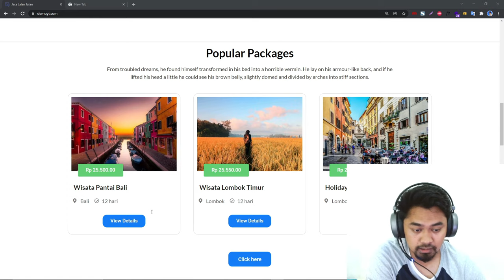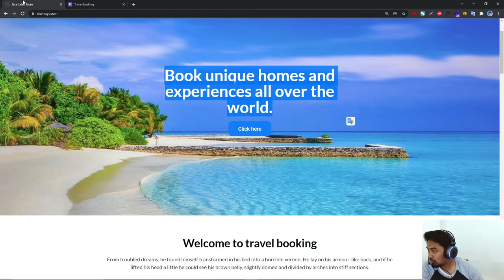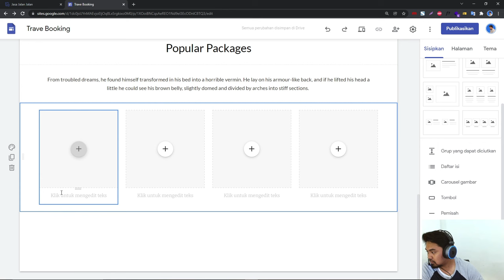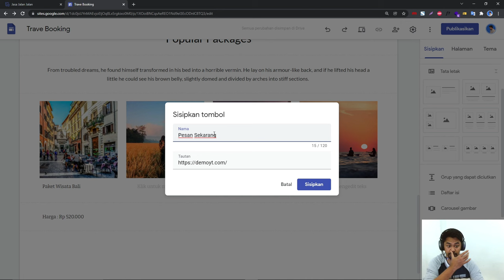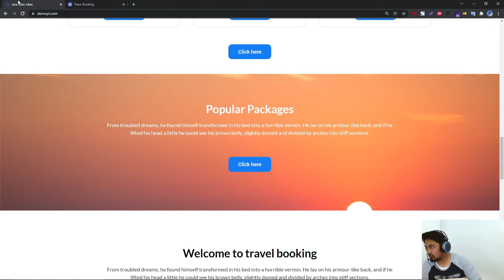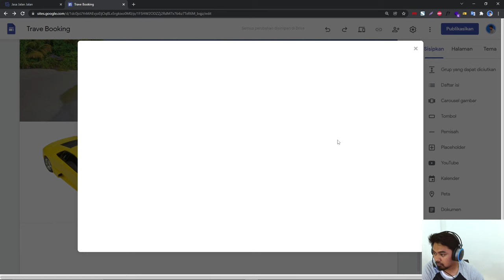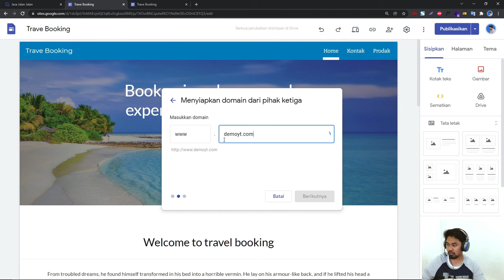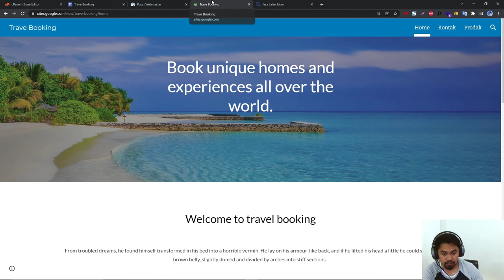Cara Membuat Website Frofesional GRATIS Dengan Google Site | Cara Buat Landing Page Gratis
Buat Website Frofesional GRATIS Dengan Google
👉 Dan dapatkan BONUS Eksklusif, khusus pembeli melalui link diatas ya 👆😉

Torial Menarik Lainya Ada di TikTok
☑ JANGAN LUPA!
Grub Telegram Untuk Belajar Bersama